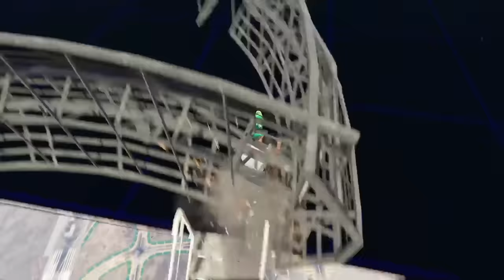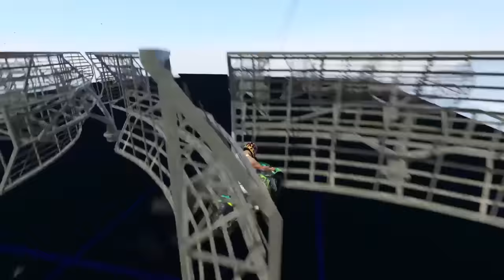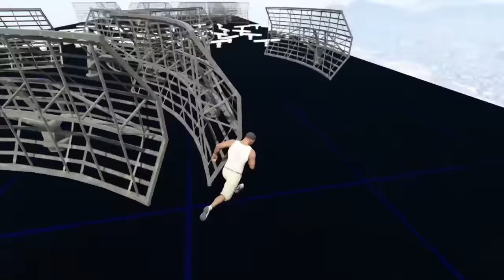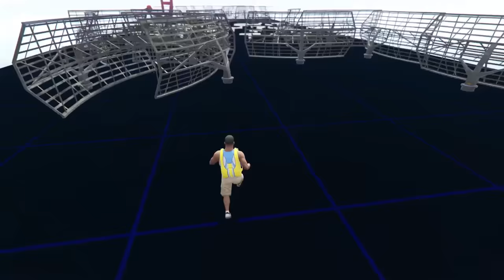GTA 5 : Shinchan & Pinchan Found Secret Stairway To Heaven Island GTA 5 !